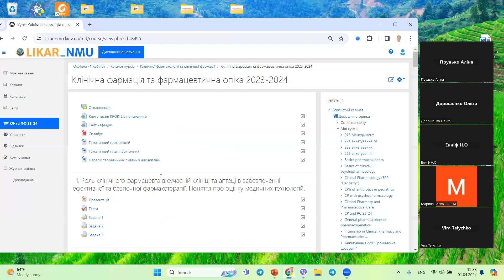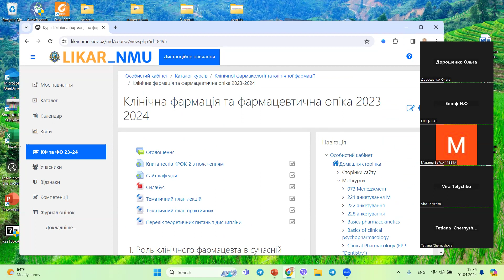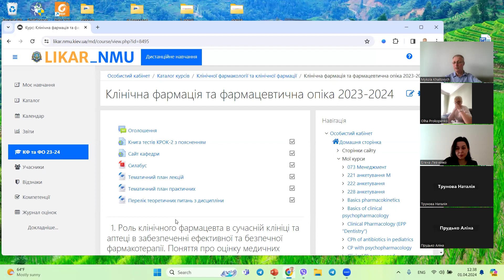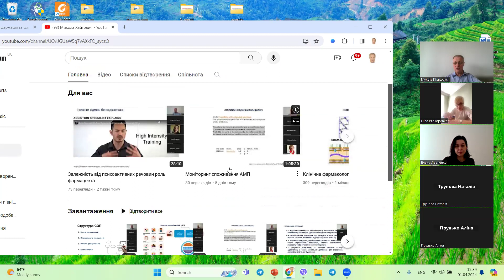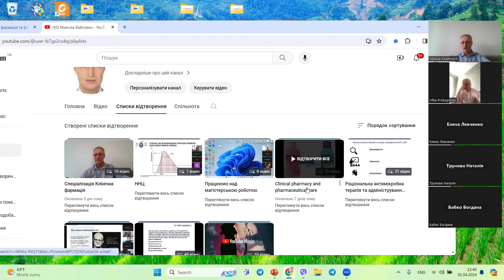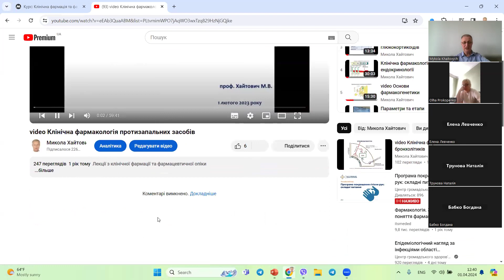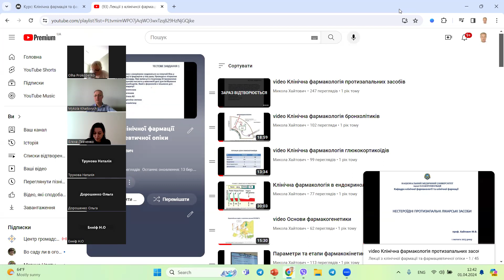Настановча лекція з клінічної фармації та фармацевтичної опіки